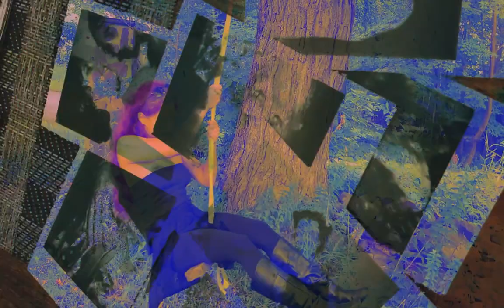Melody's Echo Chamber - Alma (Fan Video)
Music is Melody's Echo Chamber - Alma

    Each scene is an audio reactive composition created in Resolume. The video is edited together in Premiere. I screen recorded the Resolume output with OBS. I couldn't figure out how to get a direct audio input from my computer to Resolume or find accessible ways of rerouting the audio. I am not a sound person by nature. This was frustrating to say the least, I spent a lot of time on it. Finally, I gave up and tried recording by playing sound loudly off of my computer. For some reason, Resolume couldn't pick that up either, so I had to play sound off my phone and record from OBS. My computer mic is poor quality and couldn't pick up the audio from my phone without butchering it. If you think about it, I had no choice but to edit it in post and add music afterwards, cause if I didn't, it would be inconsolable trash. I recorded all the Resolume outputs using the same band and this song (Melody's Echo Chamber - Alma) ended up repeating a few times as I went through MEC's albums and related music. I attempted to do something a bit sweeter, but didn't want to depart from my typical genre either.

    This video features photos of my loved ones, photos of photos, and overlays of my art. Mostly, it's photos of my loved ones. You'll see Ray, my partner, Nicole, my bestie for life, Patrick, her partner, Cynthia, their baby, Max, my friend who moved to Georgia, and a few more hidden around! Max took a bunch of film photos when they came to visit and the assortment of those is the background to Nicole swinging. The photo of Patrick holding Cynthia is from August 13, around the same time, which was also Nicole's birthday. She went to Central Park zoo with her family and I met up with her shortly thereafter. Max was visiting at the same time and we walked over to meet Nicole and everyone. The last photo where my face is very visible is a selfie with Max and Ray behind me on that walk. There's also the first photo of the face I made in the sand, overlaid with Unreal Engine captures from a LiveCode.NYC show I did, and some photos of the cloudy sky. And of course, how could I forget, there's the video of me putting on makeup that is run through AI.

    I think in the future, if I'm using Resolume again, I'd definitely have to craft scenes I really liked. It took me a while to find things I enjoyed. Especially because I am trying to be more lowkey about my visuals and not have them be overwhelmingly noisy. I am practicing more intentional composition with my work and color balance, as usual. There were many times throughout tinkering that I felt the images were mediocre and I could imagine the stress of accidentally sharing that on screen. In the past when I VJ'd with Resolume, I was a bit of a mess and relied on free drink tickets.